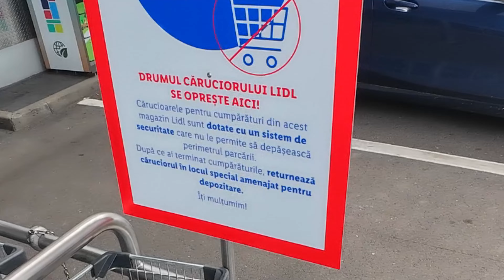S7 E34 Romania trista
Am adus acasa obiceiuri tare ciudate de la Electric Castle.
Manele, rock, scheme.